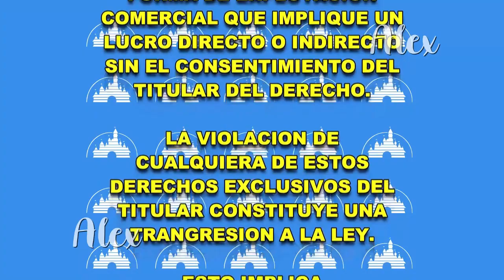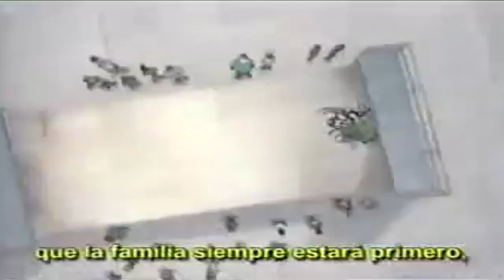Opening Vhs de Tarzan VHS México (2000)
Tarzán es una película de animación y aventuras dirigida por los estadounidenses Chris Buck y Kevin Lima, y producida por los estudios Walt Disney Feature Animation, cuyo estreno tuvo lugar a mediados de 1999 en El Capitan Theatre, en Los Ángeles. Se trata del 37° largometraje animado de Disney Animation y el último del Renacimiento del estudio. Su trama está basada en la novela Tarzán de los monos (1912) de Edgar Rice Burroughs, y describe las vivencias de Tarzán en una selva africana tras quedar huérfano y ser adoptado por un grupo de simios y gorilas.
El elenco principal de voces estuvo conformado por Tony Goldwyn, Minnie Driver, Glenn Close, Rosie O'Donnell, Brian Blessed, Lance Henriksen, Wayne Knight y Nigel Hawthorne, mientras que Tab Murphy, Bob Tzudiker y Noni White estuvieron a cargo de la redacción del libreto. Para la animación y diseño del filme, el equipo de producción realizó un viaje a Uganda para visitar el Parque nacional de la Selva Impenetrable de Bwindi y así tener la ocasión de fotografiar gorilas de montaña, al igual que el santuario Agua Dulce de chimpancés, en el centro de conservación Ol-Peieta, en Nanyuki. Cabe resaltar que la cinta incorpora tanto animación tradicional como efectos generados por computadora, producidos primordialmente con ayuda del sistema Deep Canvas. La banda sonora resultó de la colaboración entre Phil Collins y Mark Mancina.
Tras su estreno, se hizo acreedor a recaudaciones superiores a 448 millones USD en la taquilla internacional, lo que le llevó a ser catalogada como la quinta producción con más ingresos de ese año y la segunda animación más exitosa del mismo período solo por debajo de Toy Story 2. En cuanto a la recepción crítica, obtuvo resultados favorables por parte de la prensa, que coincidió en destacar su animación y material musical. La Academia de Artes y Ciencias Cinematográficas reconoció el tema En Mi Corazón Viviras con un premio Óscar en la categoría de Mejor canción original, y también recibió un Grammy. Su éxito dio lugar a una franquicia que comprende una adaptación de Broadway, una serie de televisión, un par de secuelas con lanzamiento directo para vídeo Tarzán y Jane (2002) y Tarzán 2 (2005), y una variedad de videojuegos.
Fecha de estreno: 16 de julio de 1999 (México)